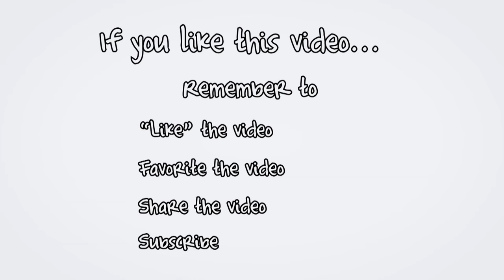(SOLD) Charlottetown Condo for Sale $74,888. Next to UPEI University of PEI 13 Browns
(SOLD) | Charlottetown Real Estate | PEI Real Estate | Prince Edward Island Real Estate.  Receive Charlottetown & PEI Real Estate Tips, Tricks, Traps, and New Listing Videos delivered to you instantly.  Be sure to visit my PEI Videos Selling in PEI and Buying in PEI

Toll free 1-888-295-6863 or direct (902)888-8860. Michael Poczynek, Charlottetown & Summerside REALTOR, Century 21 Northumberland, CRS, MCNE, CNE, ABR, CIAS, ePro, RECS, is your “High Definition Real Estate Agent” – Marketing Your Property Socially and Globally.  The only REALTOR you will ever need for information on any MLS, for sale by owner (FSBO) or non-MLS listing from any Broker, Agent, or Private Seller in Charlottetown or Prince Edward Island Canada.  Now with the New Amazing Radio Controlled Drone Quad-copter for “on-demand” HD Video and Photographs.

PEI CREA MLS (realtor.ca) Description:

13 BROWNS COURT, UNIT 104, CHARLOTTETOWN, PE, CA.

Attention University of Prince Edward Island Students, and future UPEI students. Do not rent when you can own your own quality condo in a newer brick building only steps away from campus. Why pay rent of $1200 or more, when you can pay a mortgage of only $283 with 20% down. Stay in one room, and rent the other to pay for your mortgage. Brown’s Court in Charlottetown just off the main street that runs along the University is a great place to live, with easy access to the complete facilities, and the bus. Also close to shopping, entertainment, malls, plazas, restaurants, and more. Buy your quality condo today for this bargain price!

Located near Charlottetown, Winsloe, Stratford, East Royalty, West Royalty, Sherwood, Parkdale, Brighten, Spring Park, Belvedere, & Charlottetown Airport.

Located in Charlottetown, east of Cavendish, Confederation Bridge in Borden, Kensington, and Summerside.

This video was done by videographer Michael Poczynek, CRS, MCNE, CNE, ABR, CIAS, ePro, RECS, from Century 21 Northumberland (1987) Limited in Charlottetown, Prince Edward Island, Canada.  Michael has specialized in oceanfront, waterfront, land, recreation, income, commercial, and development properties in Prince Edward Island including Summerside, Charlottetown, Malpeque Bay, Cavendish, Rustico (home of the best Lobster), North Cape (Windmills), Kensington, Anne of Green Gables, Hunter River, Souris, Alberton, O’Leary, Stratford, East Point, Darnley, Lower Darnley, Seaview, Spring Valley, Irishtown, Long River, French River, Burlington, and more since 1997.

This video pre and post-production by:

REALTOR/Real Estate Agent, has been a leading and top producing real estate agent with Century 21 Northumberland since 1997.  Michael can be reached at all times at (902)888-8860.